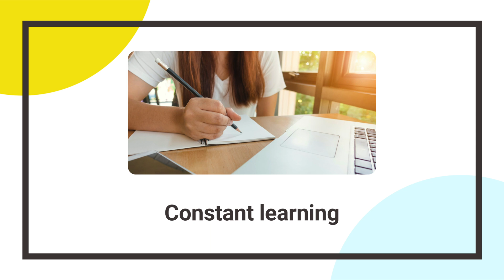7 habits that will make you a better developer!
Establishing good, healthy habits mean you can become great at what you do.
In this video, I'm sharing 7 habits that I believe have made me a better developer.

00:00 - Intro
01:11 - Constant learning
01:50 - Learning the fundamentals
02:45 - Thinking about the problem and the solution
03:54 - Chunking tasks into smaller parts
04:39 - Naming variables properly
05:30 - Testing testing testing
06:05 - Taking breaks